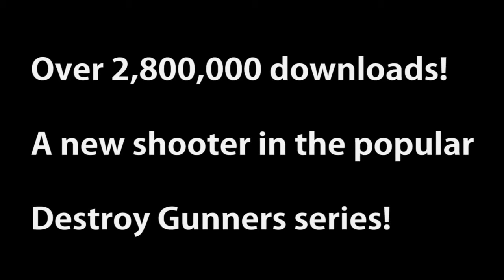Destroy Gunners Z Introduction Movie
ダウンロード | DOWNLOAD Destroy Gunners Σ

Destroyer Gunners SP
(Amazon App Store)

Game-Play Recorded on Rooted Oppo R9 Plus (International Version )